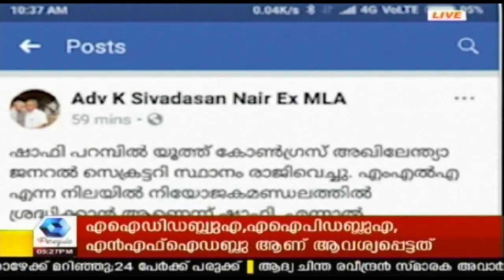News @ 5 PM : ഉദയകുമാർ ഉരുട്ടിക്കൊലക്കേസ് : ഒന്നും രണ്ടും പ്രതികളെ ഒരു ദിവസത്തേക്ക് റിമാൻഡ് ചെയ്തു